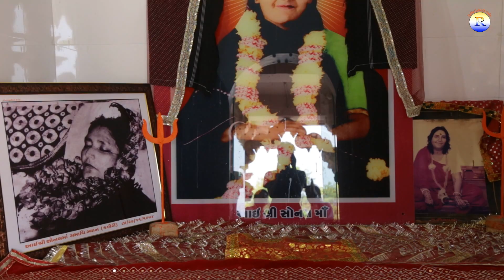મન મંદિરીયે || Man Mandiriye || New Song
RajbhaGadhvi Gir Studio youtube chenal આ રાજભા ગઢવી ની Official Channel  છે હવે થી રાજભા ગઢવીના આવનારા અને વીતીગયેલા બધાજ પ્રોગ્રામ ના વિડિઓઝ આમા તમને જોવા મળશે એના માટે  આ Channel Subscribe કરો આભાર

Lryrics : Ravidan Gadhvi

Video Editing : Ajay Makvana

Violin : Parbhat Barot

Rajbha Gadhvi Gir Studio Present...